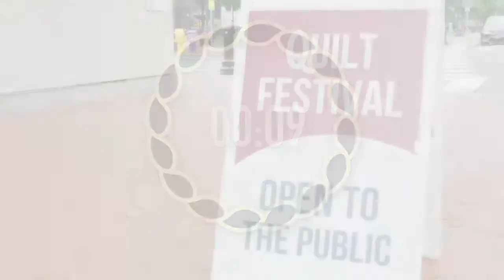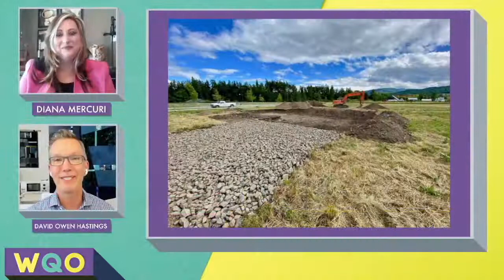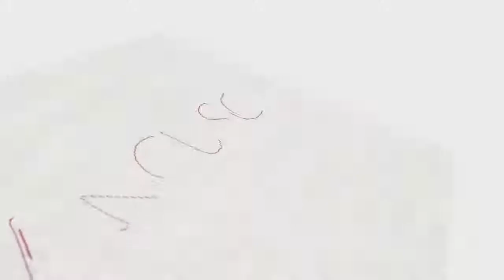Interview with David Owen Hastings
Diana sat down with David to learn about what he has going on in the world of Quiltfest!